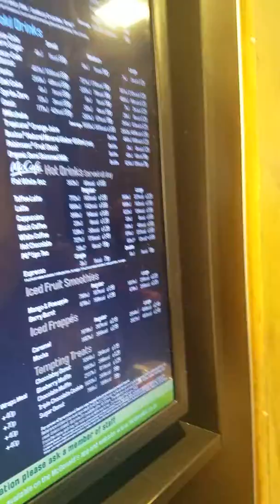Mc Donald in London near Harrods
The Classic

100% British and Irish beef, beechwood smoked bacon, cheddar cheese, wholegrains mustard mayo, ketchup, lettuce and red onion, all in a Brioche style bun.

Add me on Snapchat! Username: jenkumar15